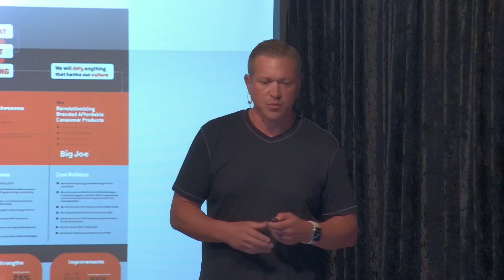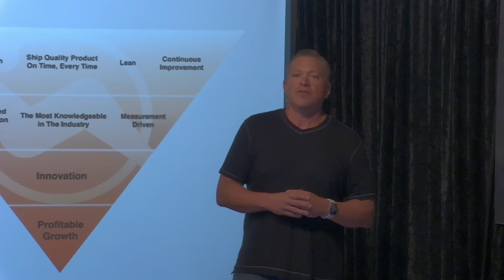3 2 1 Culture | Matt Jung | TEDxSugarLand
We've been looking at organizational culture all wrong! Matt explore his personal journey for crafting a great company culture and provides insights into how to craft powerful core values in out professional and personal lives. I am Co-Founder of Comfort Research. It is a company I started in 1996 while I was a Junior at Hope College along with my good friend, Co-Founder and current business partner, Chip George.

Our first product was a new style of bean bag filled with shredded foam, originally called the Poof Chair and currently known as the Fuf Chair (long story…but we lost that battle.)  We started our company by selling our Poof Chairs directly to college students during welcome week at colleges and universities around the Midwest, as well as at a store we owned and managed at a local mall.

By the time we graduated we had a little bit of sales and not much to lose, so we went for it and pursued our dream of building a company full time.

We still sell that original chair along with polystyrene filled bean bags, pool noodles, outdoor furniture, kid’s toys and more.  Now, 23 years later, we have sold more than 25 million products all across the world to some of the world’s best retailers and created more than $1B in retail sales for our customers.

Most recently I have taken a step back from my CEO duties at Comfort Research upon the hiring of our new CEO.  I have started a private equity company, Orange Dot Ventures, that is focused on purchasing and growing consumer products companies throughout the nation. This talk was given at a TEDx event using the TED conference format but independently organized by a local community.